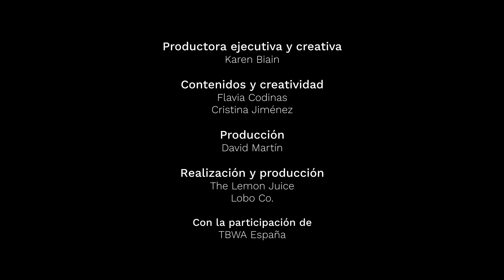Convivir con la naturaleza y comer de temporada: los principios de la cultura japonesa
Acompaña, de la mano de Nissan, a la comunicadora y divulgadora, Judith Tiral, y al karateka, Damián Quintero, en un recorrido por los escenarios y costumbres más emblemáticos de Japón.

Descubriremos la verdadera esencia japonesa en una road trip a bordo del NissanARIYA.

En este capítulo, no te pierdas a JudithTiral y DamiánQuintero en el parque Yoyogui, uno de los principales pulmones verdes de la capital tecnológica y futurista. Lugar donde también se ha podido disfrutar de la belleza de los cerezos en flor en primavera, tan característicos de Japón.

Tampoco podía faltar conocer la mejor gastronomía japonesa de la mano de Soichiro Saito, experto en gastronomía, que defiende la gastronomía japonesa, sencilla y a la vez refinada.